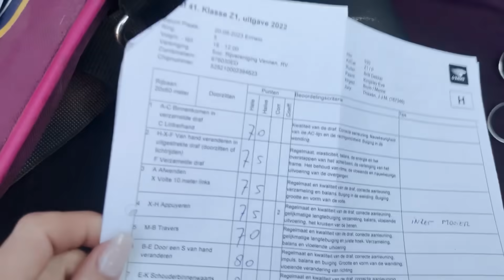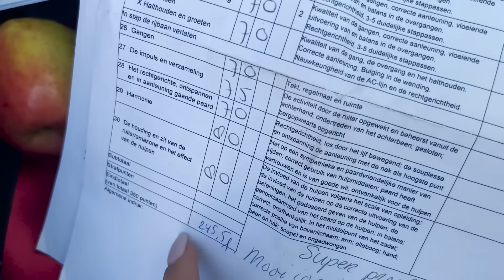IN DE FINALE MET EVE!!!!! | PaardenpraatTV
Britt heeft een spannende tijd gehad. Ze heeft het afgelopen jaar heel hard getraind met al haar paarden. Al dat trainen heeft haar uiteindelijk naar het NK gebracht. Eve en Britt hebben daar hun uiterste best gedaan. Het ging zo goed en Eve was aan het shinen. Britt neemt jullie vandaag mee naar het NK.

paardenpraattv_brittdekker

PaardenpraatTV
Ellermanstraat 12-4
1114 AK Amsterdam